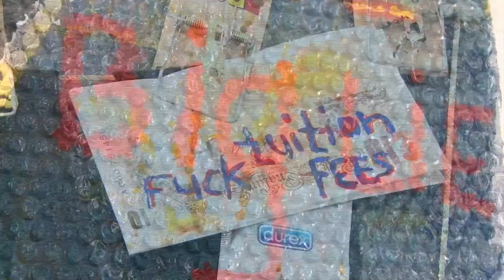Adjani Okpu Egbe: How can art be used as therapy?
How can art be used as a form of therapy to overcome a mental illness?

Interview with Adjani Okpu Egbe.